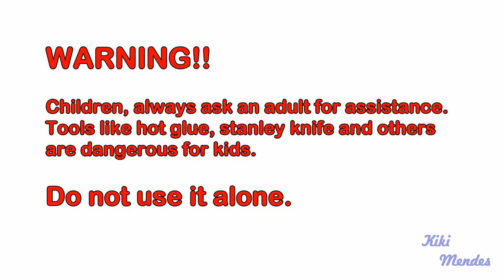How to make an electronic keyboard for doll (Monster High, EAH, Barbie, etc)